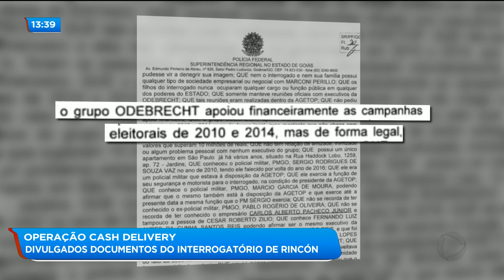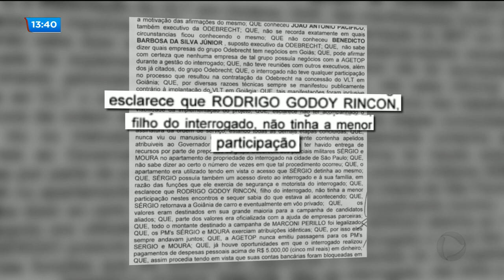BG - Operação cash delivery: divulgados documentos do interrogatório de Rincón - 05-10-2018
Foram divulgados áudios e documentos dos interrogatórios do ex-presidente da Agetop Jayme Rincon à polícia federal.